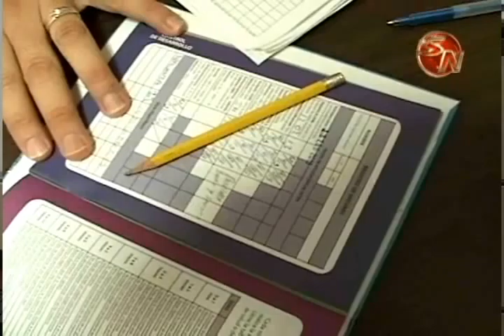CCSS comenzarà vacunaciòn contra la influenza